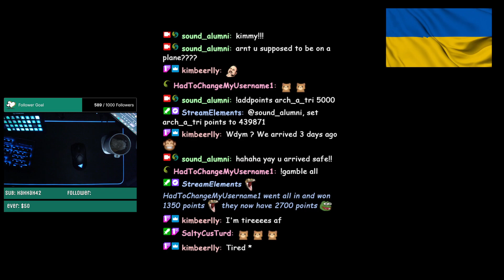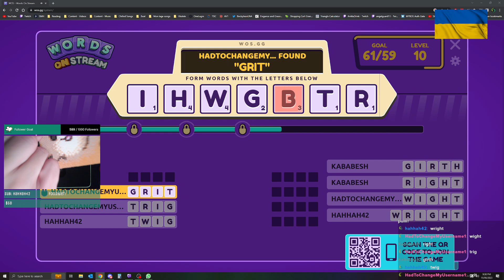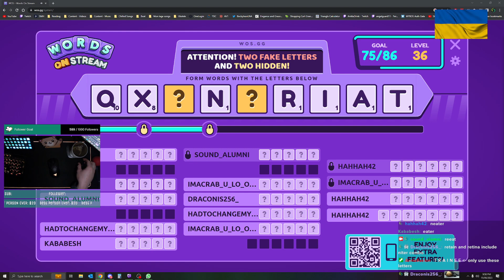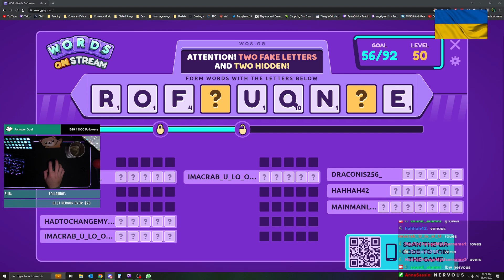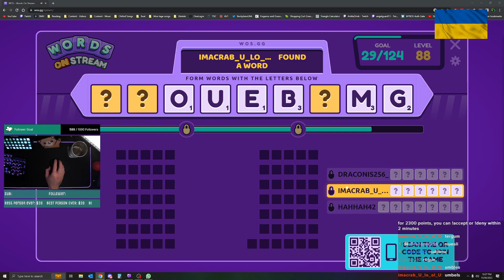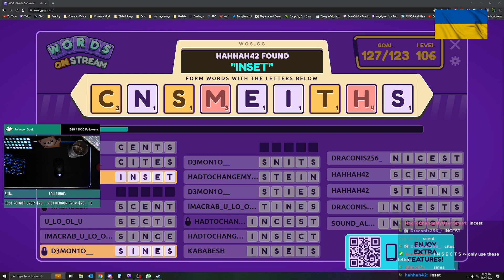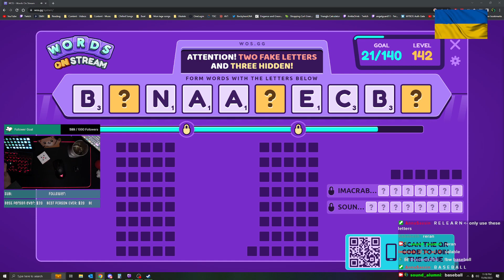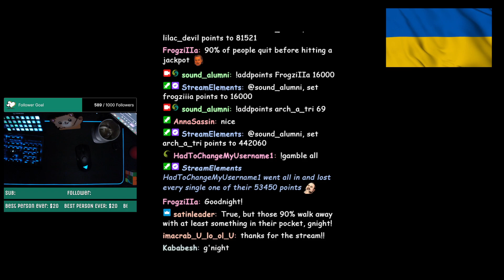15/06/23 me tired wordshapes with friends // Aus OCE //